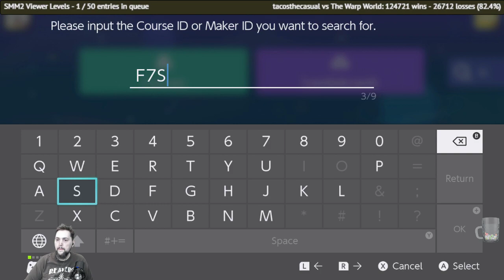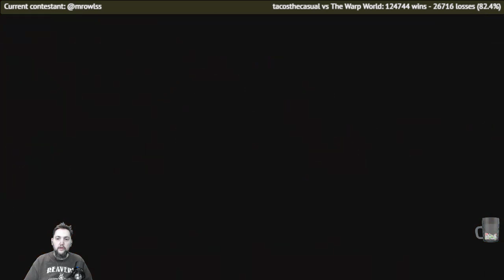Castle Run [30] - [OWL] Joel - F7S-8MQ-VMF